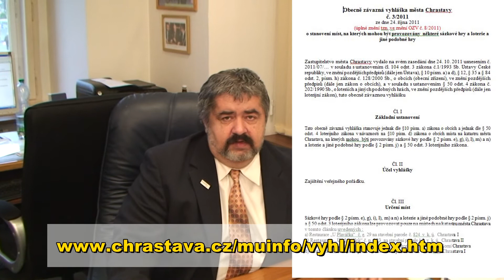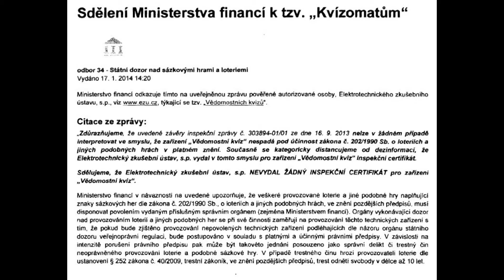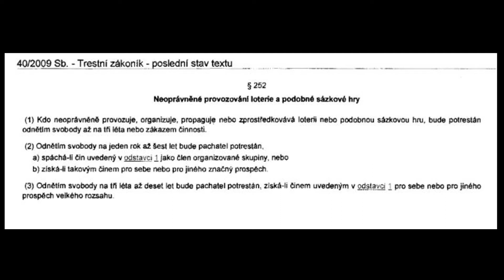Chrastava TV - kvízomaty 9.4.2014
Vyjádření starosty města Ing.Canova k pokusu obejít zákon o videoterminálech.